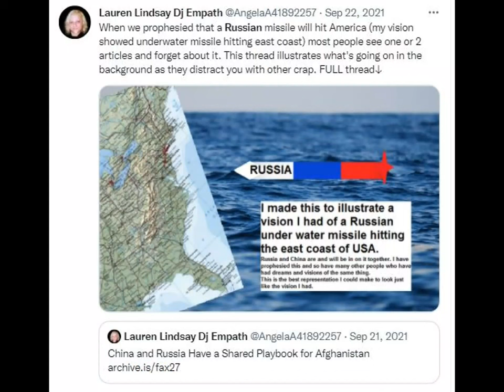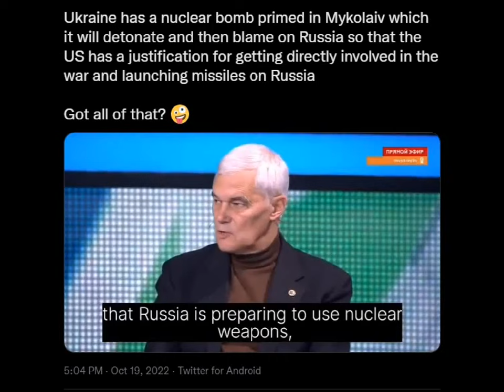WW3 On The Horizon